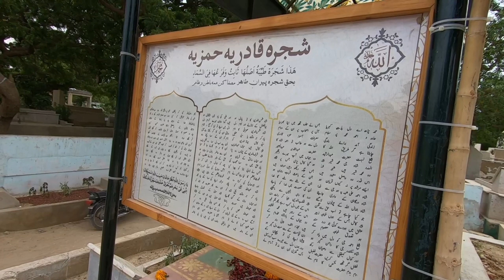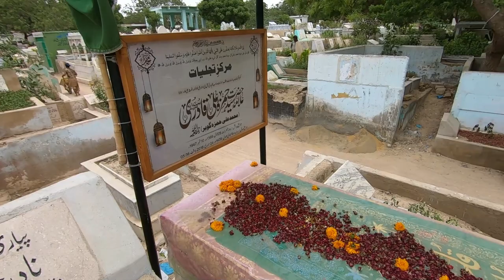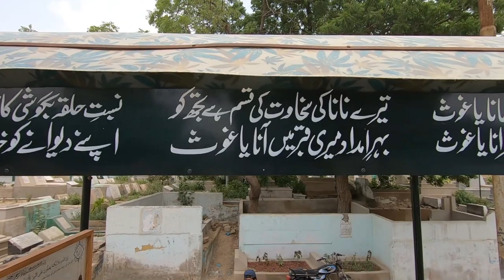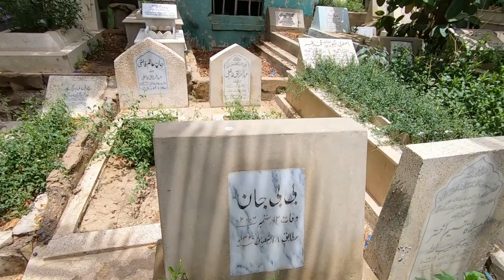Paposh agar Qabristan | Sohail Balkhi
The etymology of Paposhnagar is that the words (Pa means foot ; posh means to wear ; nagar means town') due to footwear and leather workshops and boutiques in the 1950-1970s. After the construction of the Abbasi Shaheed Hospital this area slowly got identified with the hospital. The most of footwear workshops have moved to other industrial and commercial areas of Karachi meanwhile some small business related to footwear business still have workshops in chandni chowk area. The majority of the people in this middle-class neighbourhood are Muhajirs who settled after the independence of Pakistan. The area was beautifully designed,with alteast one central park, mosque and children play ground and was link with rest of city with Orangi railway station where commuters can travel to west bound S.I.T.E and east bound towards airport.